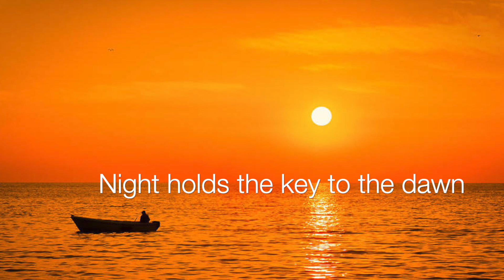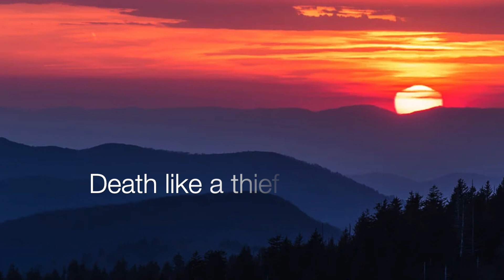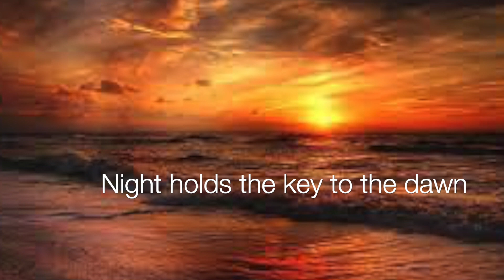Night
Song for praying a goodbye